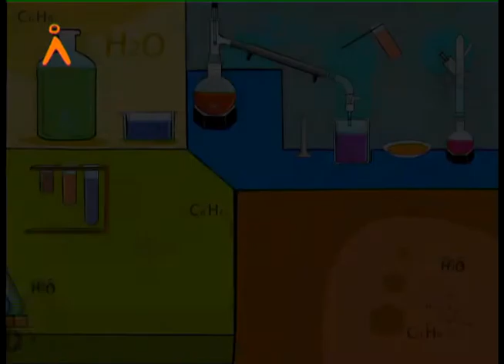Soap Preparation Demonstration in Telugu | Agastya Science Experiment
Agastya International Foundation presents a simple and engaging demonstration on the preparation of soap, explained in Telugu. This video walks viewers through the basic science behind making soap—a cleaning substance made from natural oils or fats combined with a strong alkali, often enhanced with fragrance and color. Perfect for students and curious learners, this hands-on experiment highlights the practical side of chemistry and everyday science.

Support Agastya in bringing accessible, experiential science education to children in rural communities.

Help us take hands-on learning to children in underserved communities.